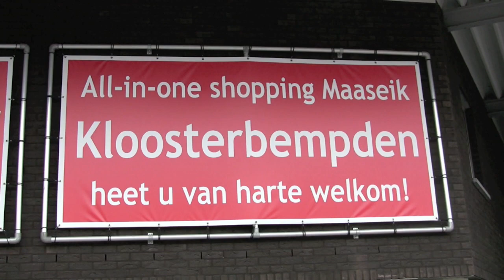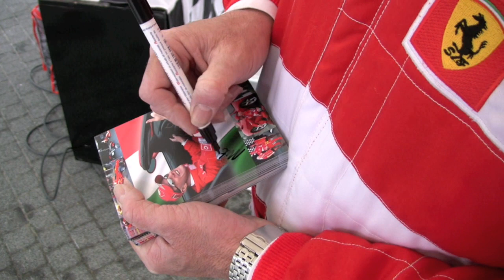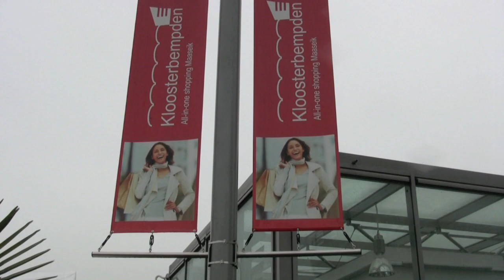Michael Schumacher (look a like) Formule 1 dag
Michael Schumacher(look a like) in Maaseik
Met de Formule 1 dag